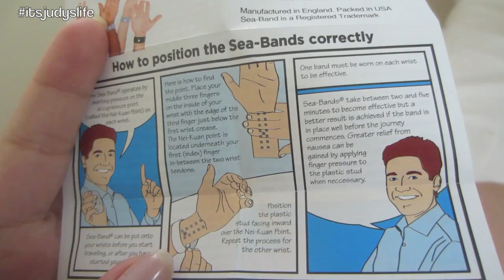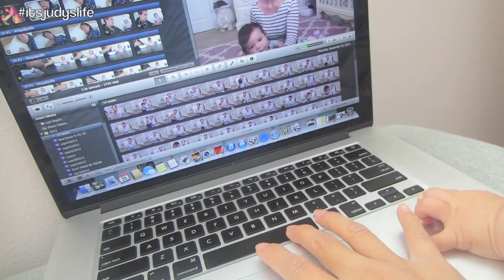Heightened Sense of Smell - September 26, 2013 - itsjudyslife Vlog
Vlog Camera We Use: